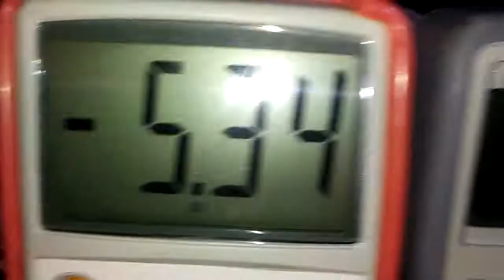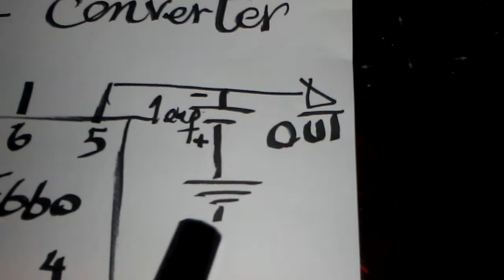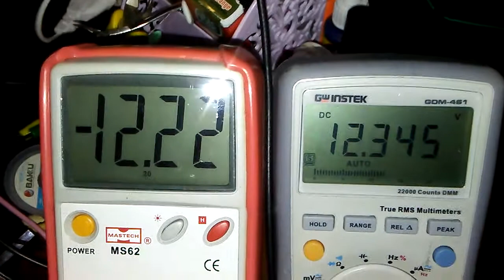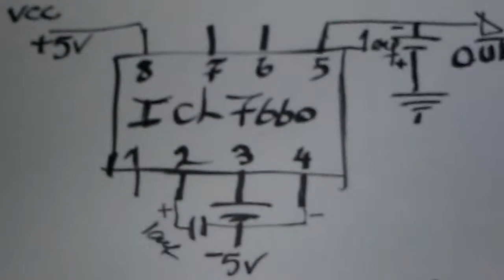ICL7660 convert any positive voltage to negative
ICL7660 is simple DC ~ DC reverse converter with two CAP you can have negative voltage of any input regulated and 100ma MAX.
best choice for opamp virtual ground!